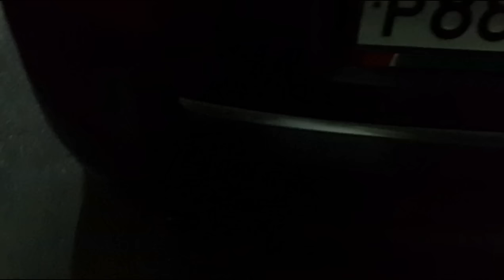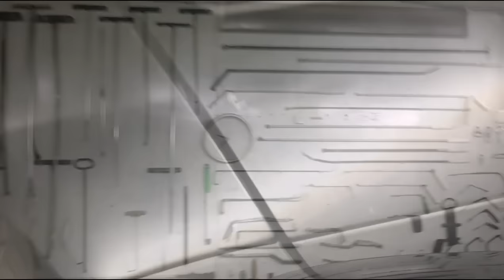PDR repair Aud i А 4 Announcement